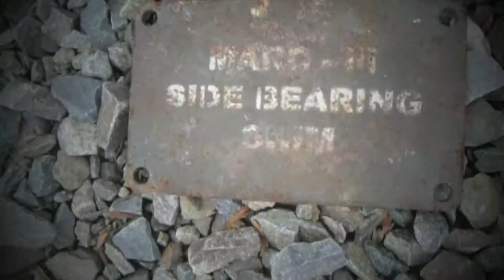Rick Da Don & Binks - Back Against The Wall | Official Music Video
Rick Da Don hails from Detroit Michigan and has been emceeing for over 23 years.  He's arguably one of the most creative rappers out today.  His multiple college degrees both help explain his range as an artist, and ability to think outside the box.  His musical influences include 2Pac, R. Kelly, Bone Thugs-N-Harmony, The Temptations, Eminem, The Old Jay-Z, The Old 50 Cent, The Old Ludacris, Stevie Wonder, Music Soulchild, among others.

His story is quite intriguing. In the beginning, he was a young hoodlum on the blocks of Joy Rd and Hubbell (i.e., Detroit neighborhood).  On Joy Rd. he had to pray, hustle, fight, sell, and stay strapped in order to survive the many challenges.  It all started when he submitted a song to the local radio station in hopes of getting a little exposure.  The song he submitted was "Can I Get Your Number", in which he spits hot 16's at a love interest.  It was quite odd, yet unique to have such raw lyrics in the form of a love ballad.  Sure enough, he received a call from the radio station and was told to bring more work for top record labels to hear.  Excited, he told his family and proceeded to prepare.  The day had finally come for Rick Da Don to bring his music to some of the top A&R’s in the business.  Rick Da Don knew he could not fail with such a superb album.  When in the room, he played a new song called, "The devil Wants To", in which he disses satan for his many attempts to stop him.  Needless to say, the song was not received well, considering that most of the industry is most likely devil-lovers.  The A&R's in the room gave him the traditional, we'll give you a call line.  Following the meeting, Rick Da Don began to hear his music on the radio, but it was coming from artists other than himself.  After all, he did give his CD to every A&R in the room that day.  This spurned what would be one of the craziest, yet unheard of lyrical wars ever.  Angry, broke, and frustrated, Rick Da Don churned out diss track after diss track sending them to every artist he heard using his lyrics.  How did he do it?  Well, what do you think Google is for.  Essentially, he found their addresses and mailed diss records to them (gangster right?).  According to Rick Da Don, the biggest perpetrators are Lil Wayne, Yung Joc (Jz on my Feet was Rick first), Bow Wow, Rick Ross (Rick, get it?), Justin Timberlake, Timberland, among others.

Determined to overcome this major set back, Rick Da Don released "Immunity a.k.a. I'm Better Than Lil Wayne" in 2011.  It received high praise for it's gritty, and lyrical take on rap.  “Immunity” takes aim at many rappers, proving that his hunger to make it is unquenchable.  Binks, his music producer was so impressed with "Immunity" he demanded Rick Da Don do a collaborative album with him.  Both emcees were students on the same campus, and both felt that many people had ignored their lyrical prowess.  The album was called, “All State Press" signaling the great distance between Detroit where Rick Da Don was from and Grand Rapids where Binks was from.  All State Press" was also well received by those who heard it.  It featured an amazing contrast between urban and country-inspired lyrics.  It forced both emcees to embrace the other side of the genre.  Upon the conclusion of both albums, Rick Da Don graduated from college and married.  He took a little break from rap but knew that eventually, he'd have to get back in the lab.  He began to write his second album called "The Rick Da Don LP".  "The Rick Da Don LP" was a much more mature take on the formula used in "Immunity".  "The Rick Da Don LP" tackled such topics as losing a loved one, losing a girlfriend, money, murder, hypocrisy, and so forth.  "The Rick Da Don LP" well also well received, as it showed that Rick Da Don was here to stay.  Three years have passed since the "The Rick Da Don LP" and Rick Da Don is back at it again with his latest release "The Last Laugh".  "The Last Laugh" is slated for release in March 2017.  to hear all the classics before new classics take hold.